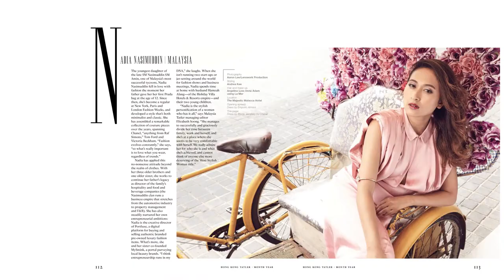Behind-The-Scenes With Nadia Nasimuddin of NAZA Group | MALAYSIA TATLER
NAZA Group's Nadia Nasimuddin takes her rightful place as a style icon at Asia Tatler's "Asia's Most Stylish" annual shoot.